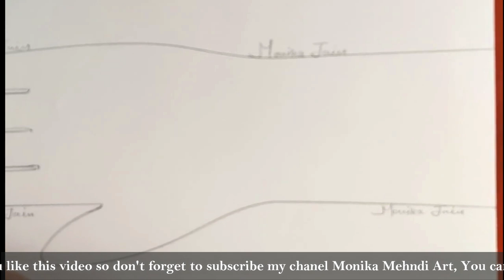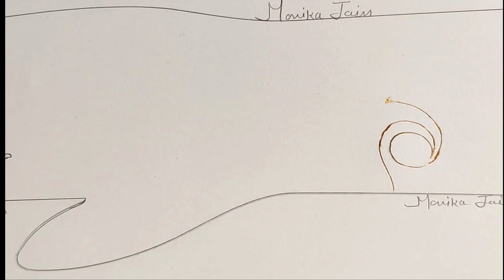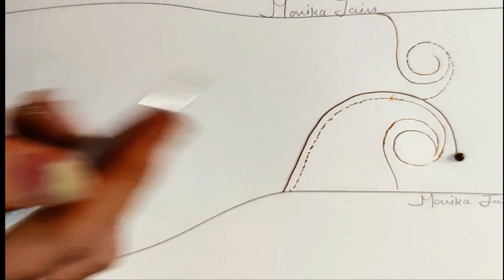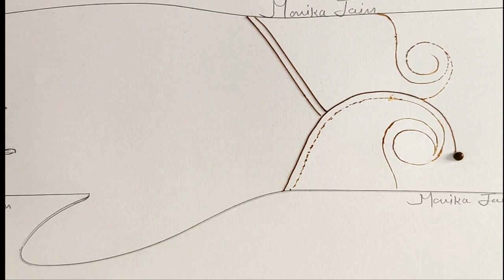Instagram Live | Day-9 | Beautiful Indian Mehndi Design l Monika Mehndi Art